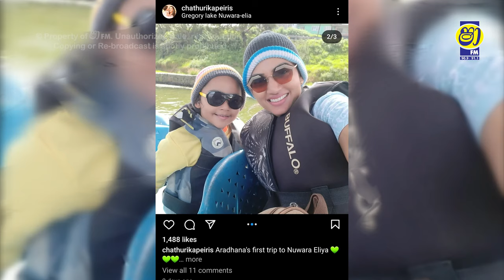GOSSIP නම් GOSSIP WITH EESHA AND TANIYA | 09 EPISODE